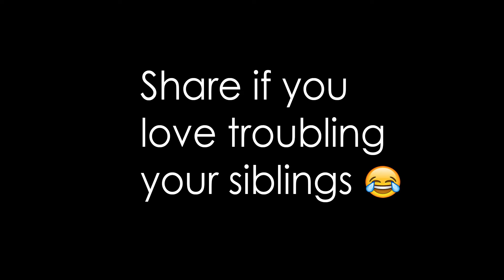Troubling your Sibling.....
Every house story.